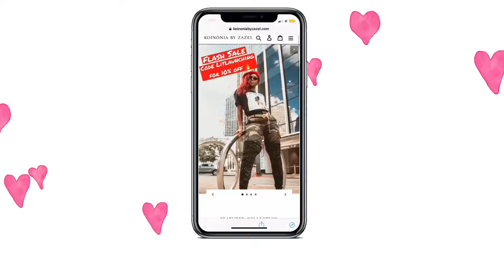QUICK GET READY WITH ME| OUTFIT DETAILS| I AM ZAZEL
Hey Beauties! So glad you're back! Hope you enjoy my first Get Ready With Me!